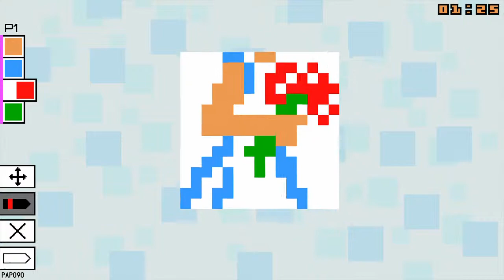Pic-a-pix Color Ps4 #9 - No comentado - Puzzles del 81 al 90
🎮 Puzzles 🎮

✏️ 0:03:45 - 081/150 - Tortugas -
✏️ 0:05:56 - 082/150 - Casco de seguiridad -
✏️ 0:08:01 - 083/150 - Caballo de salto -
✏️ 0:10:05 - 084/150 - Bote de remos -
✏️ 0:12:03 - 085/150 - Elefante de circo -
✏️ 0:14:22 - 086/150 - Uvas -
✏️ 0:17:31 - 087/150 - Pato -
✏️ 0:19:38 - 088/150 - Cochecito de bebé -
✏️ 0:21:48 - 089/150 - Pesca del cocodrilo -
✏️ 0:23:21 - 090/150 - Mujer con flores -